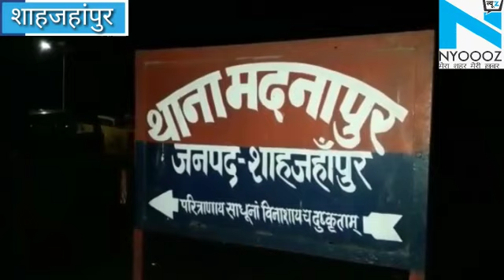Shahjahanpur में पुलिस ने किया दर्जनों डकैती करने वाले गैंग का पर्दाफाश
पुलिस ने किया अंतर्जनपदीय गिरोह का पर्दाफाश शाहजहांपुर पुलिस ने अंतर्जनपदीय गिरोह के तीन सदस्यों को गिरफ्तार किया है। पुलिस ने उनके पास से भारी मात्रा में चोरी का सामान कैश और तमंचा बरामद किया है। बताया जा रहा है कि यह गिरोह लखनऊ बरेली सीतापुर के साथ-साथ एक दर्जन शहरों में डकैती चोरी लूट की वारदातों को अंजाम दे चुके हैं। फिलहाल पुलिस ने तीनों को गिरफ्तार कर जेल भेजा है। मामला थाना मदनापुर इलाके का जहां चेकिंग के दौरान पुलिस ने तीन अंतर्जनपदीय गिरोह के तीन सदस्यों को गिरफ्तार किया है। कादम, सरवाज, सरताज नाम के यह शातिर अपराधी पंखियां गिरोह के सदस्य है, जो थाना मदनापुर इलाके की रहने वाले हैं। बताया जा रहा है कि एक दर्जन शहरों में यह गैंग डकैती लूट चोरी की वारदातों को अंजाम दे चुका हैं। इन शातिरो के लखनऊ बरेली मुरादाबाद शाहजहांपुर के साथ-साथ एक दर्जन शहरों में केस दर्ज है। फिलहाल पुलिस ने तीनों आरोपियों को गिरफ्तार कर जेल भेजा है।